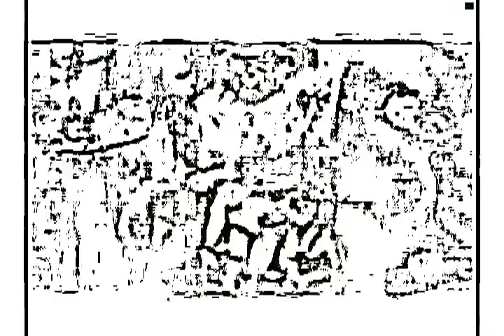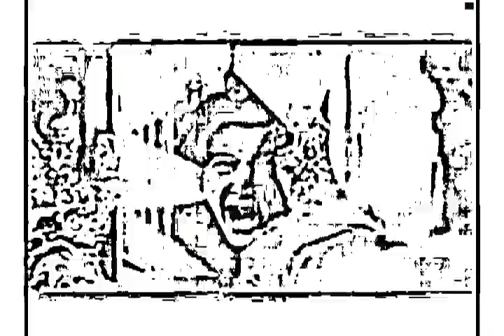The Unnamable - Robot Tranny Hookers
From the EP Robot Tranny Hookers, which can be downloaded FOR FREE